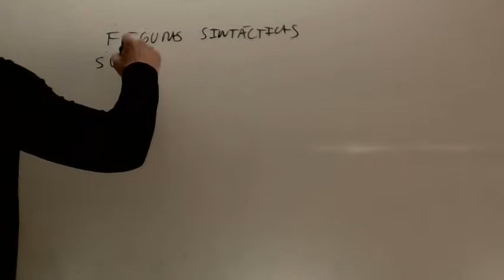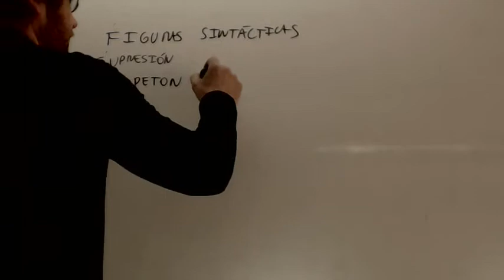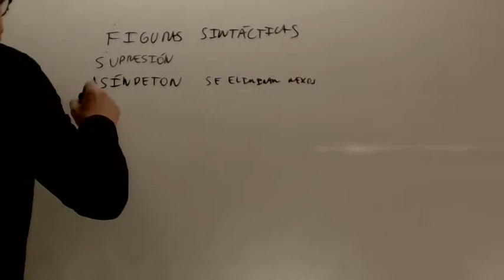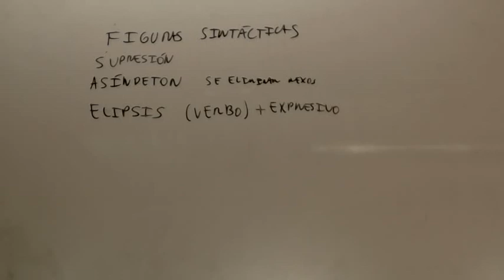Figuras literarias sintacticas 02 Lengua Academia Usero Estepona